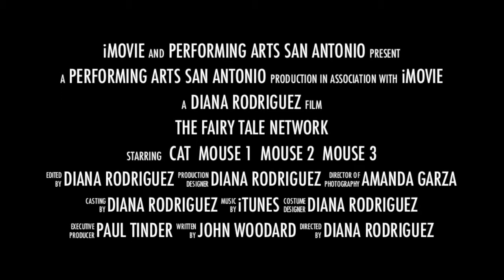FTN Trailer - Youth Theater PASA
FT Network Youth Summer Camp 2014 Trailer
Dir. Diana Rodriguez w/  Performing Arts San Antonio